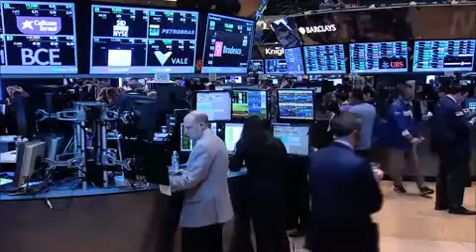Dow and S&P hit record highs on jobs report surprise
05/03/13 Wall Street rallied on the better-than-expected US jobs report for April.  The Dow topped 15,000 and the S&P 500 broke above 1,600.